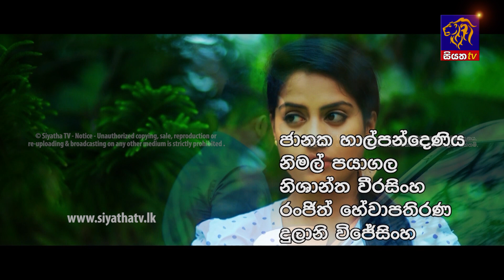Sanda Eliya - සඳ එළිය Episode 63 | 18 - 06 - 2018 | Siyatha TV